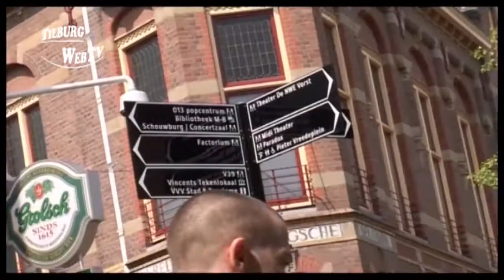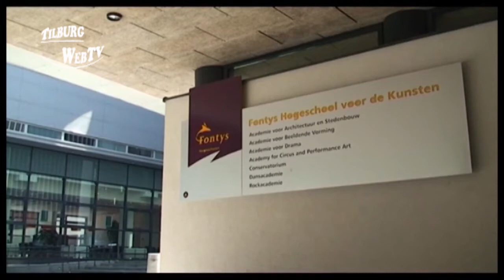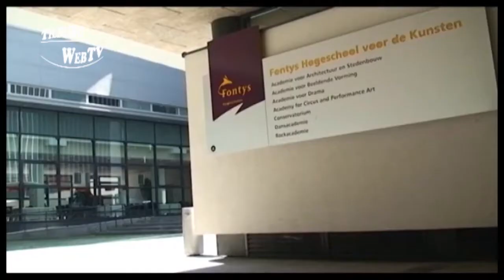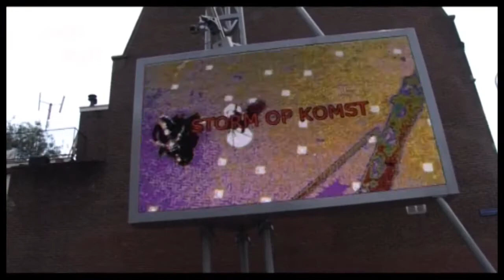TilburgWebTV - Tilburg een beste binnenstad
Iedere Tilburger is het opgevallen dat er in de afgelopen 10 jaar veel gebeurd is met de hun binnenstad. Dit is een impressie geproduceerd door TilburgWebTV